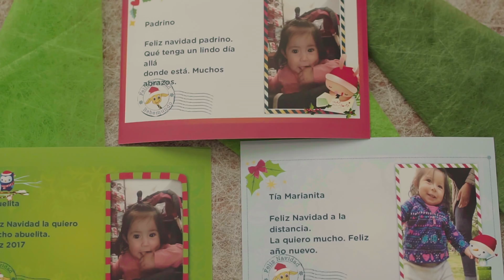Junto a Agustina: Baby postal navideña 2017